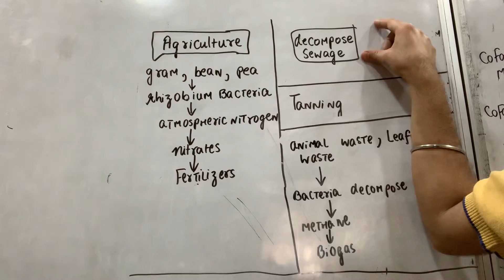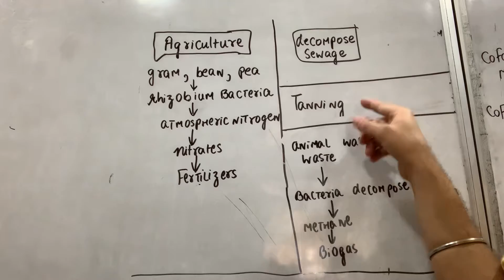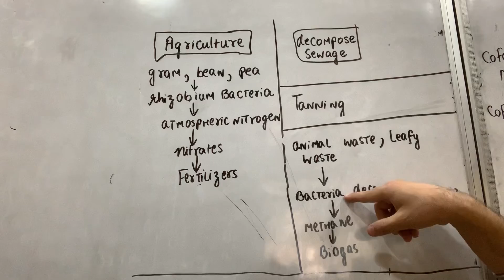Uses of Microorganisms